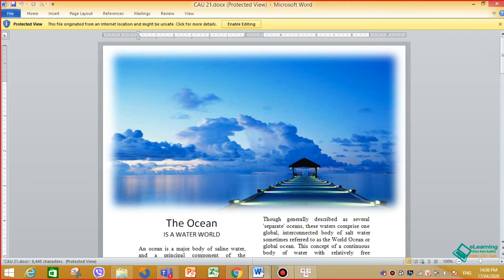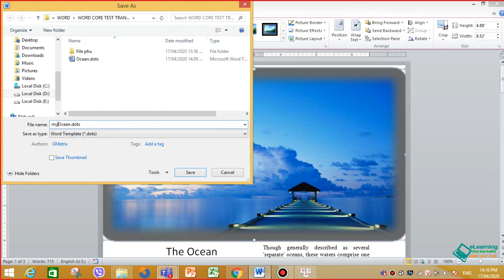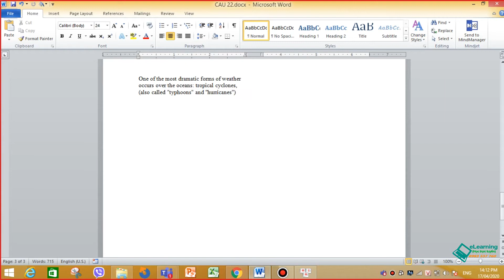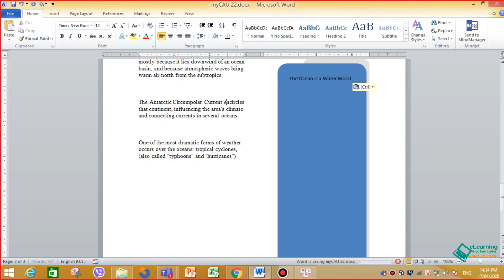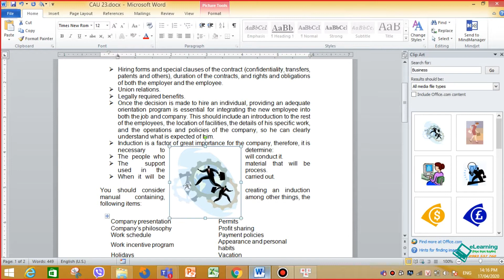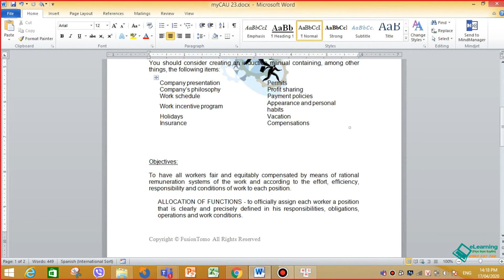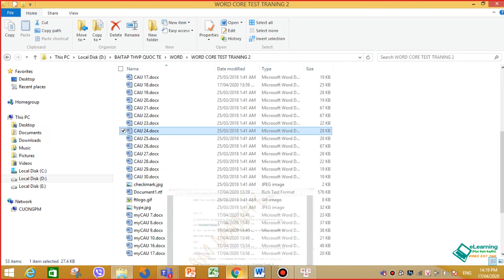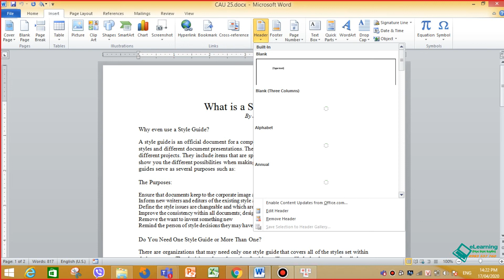WORD CORE TEST TRANING 2 CÂU 21 ĐẾN CÂU 25